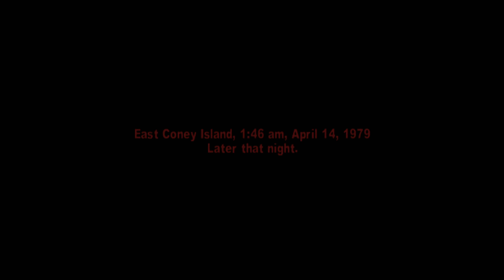The Warriors 'Payback' (With the Destroyer Warriors)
The D...Destroyers?... Seem to have finally gotten revenge on the Warriors after all this time. Heh.

(More Warrior/Mugen/Slender/ and SF vids comin soon)